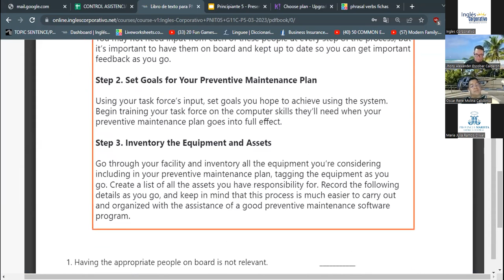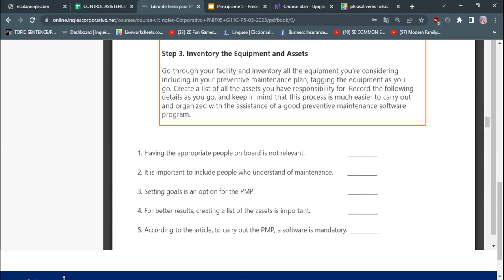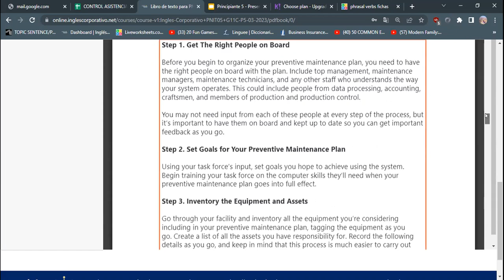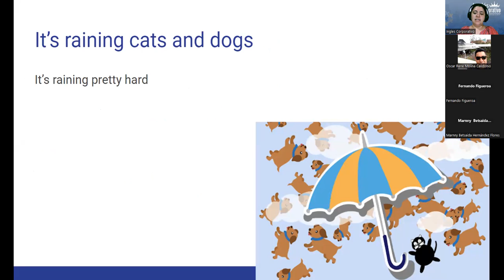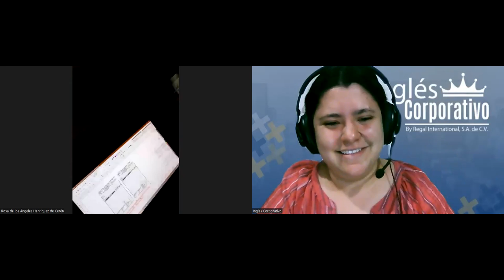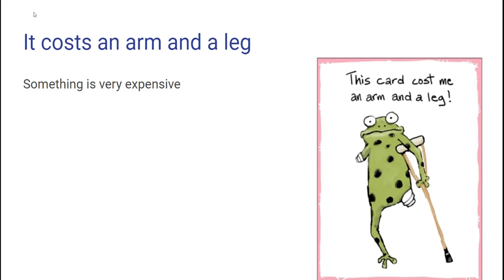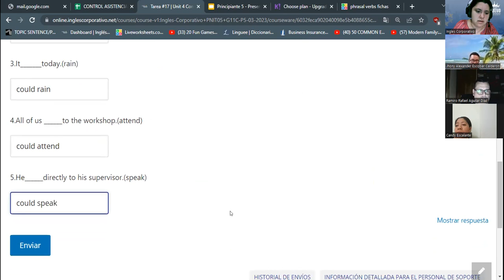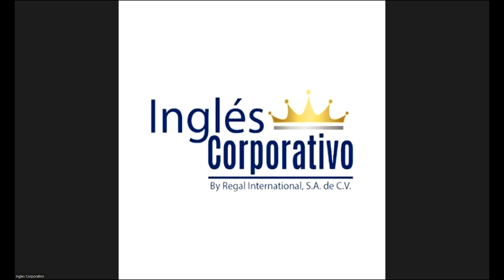SESSION 15 - 27/03/2023 - 29750-8048-0039/2023 - RODRIGUEZ - HOW TO USE IDIOMS PART 2